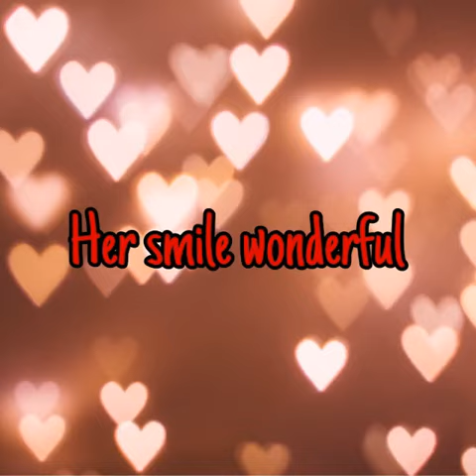Her smile wonderful